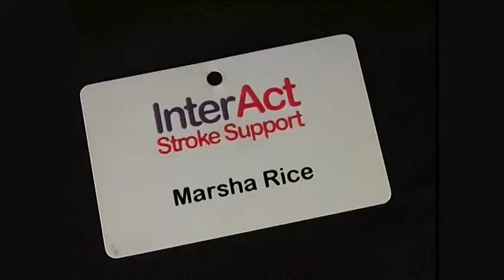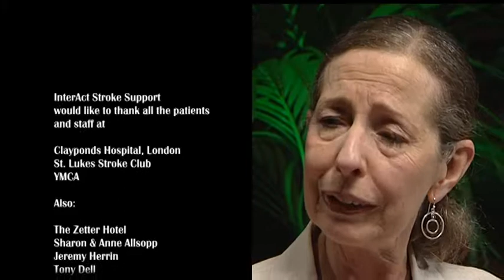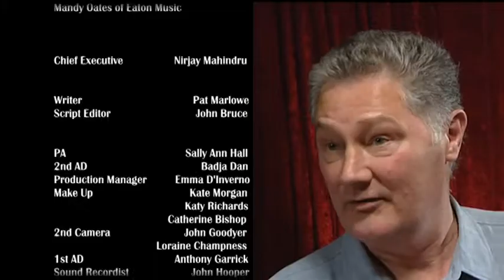InterAct Appeal 2019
Updated InterAct Appeal 2019